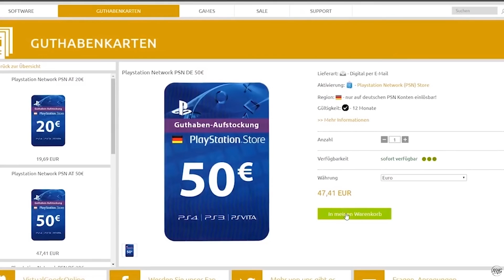TOTS oder GÜRTEL | FIFA 19 Pack Challenge wird schmerzhaft..